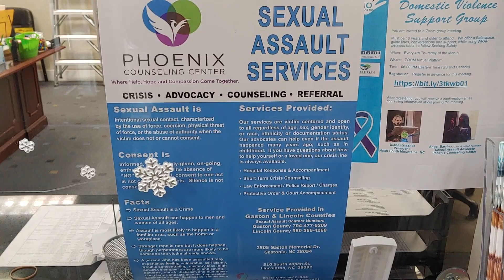This Is What Happened After Clariant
Commending the Mount Holly officers after Clariant